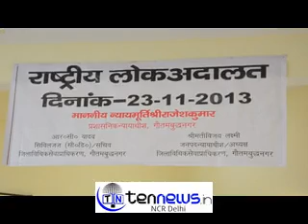LOK ADALAT HELD AT GAUTAM BUDH NAGAR DISTRICT COURT TO RESOLVE DISPUTES